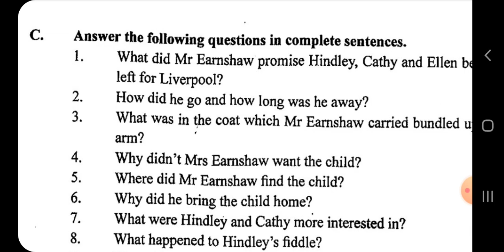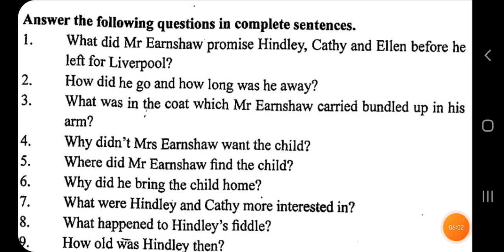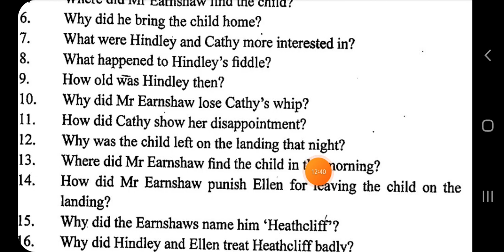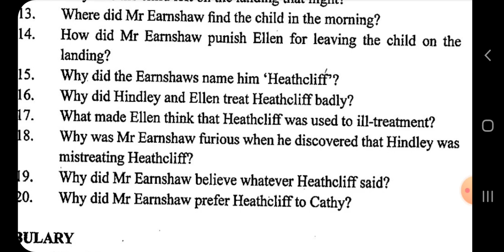Myanmar English textbook Grade 10 Class 9th in Rohingya language.